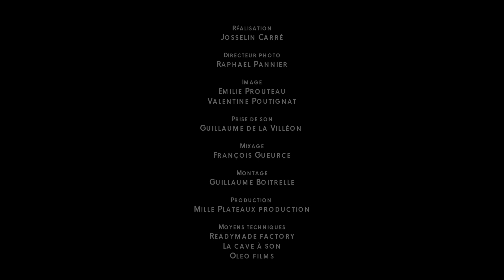MATTHIEU CHAZARENC - CANTO